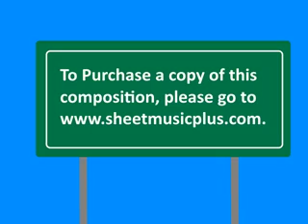Cool September Morning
This is an original piano composition done on Musescore © (2020).